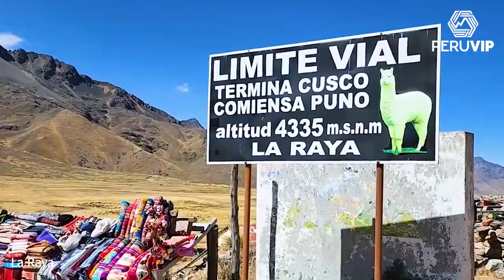Chakana Spiritual Tour 12D/11N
Immerse yourself in the mystique of Moray and Ollantaytambo, connect with the energy of the Pachamama in an authentic ceremony. Visit the legendary Machu Picchu and embark on the magical Ruta del Sol, exploring the Sun and Moon Islands in Bolivia.
Don't miss the stunning Colored Mountain and delight your palate with a unique gastronomic experience in Umasbamba, enjoying an authentic Pachamanca. Join this unforgettable adventure with Peru Vip Travel.
We are waiting for you to live moments that will remain engraved in your heart!

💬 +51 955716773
Book now for an unforgettable and unique adventure!